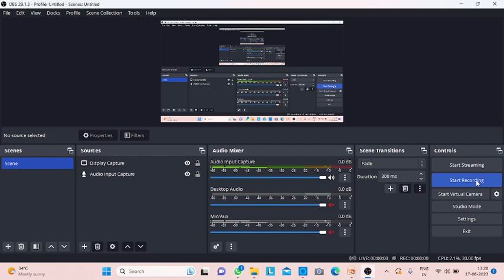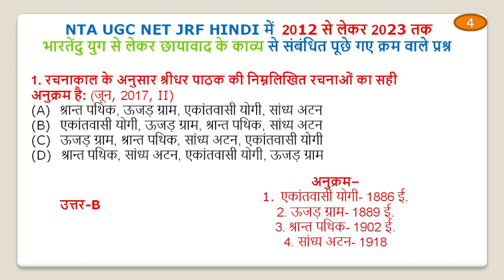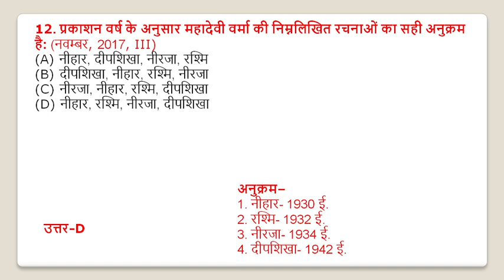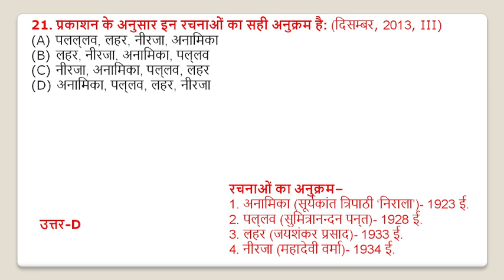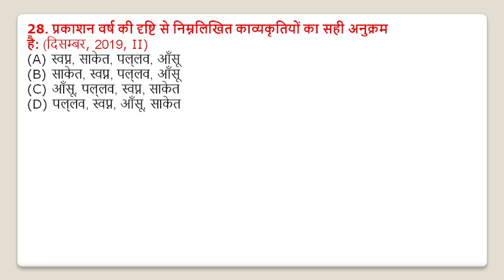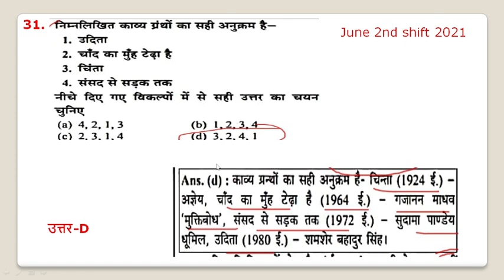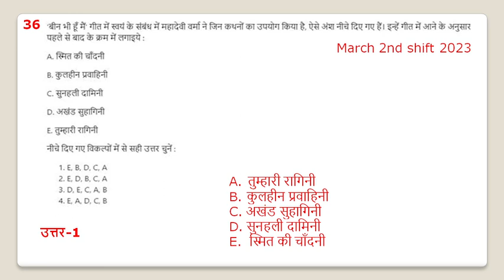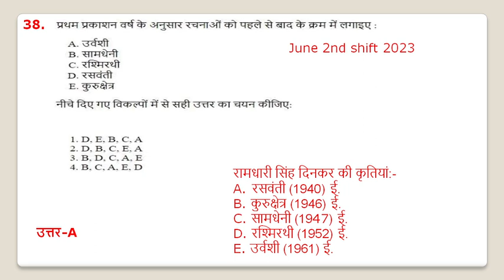भारतेंदु युग से लेकर छायावाद के 2012 से 2023 काव्य के अनुक्रम से पूछे गए प्रश्न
नमस्कार दोस्तों,
आज मैंने NTA UGC NET द्वारा भारतेंदु युग से लेकर छायावाद के काव्य अनुक्रम से  संबंधित पूछे गए प्रश्नों को एक जगह उनके उत्तर के साथ संगृत किया है जिससे आपको याद करने में सुविधा हो।
धन्यवाद🙏

रीतिकाल के सुमेलित पर pyq
Nta net,
uphesc,
 tgt,
 pgt,
Set,
Nta Net,
Ugc net,
Set,
Slet,
PhD entrance,
Lecturers job,
Dsssb,
हिंदी साहित्य,